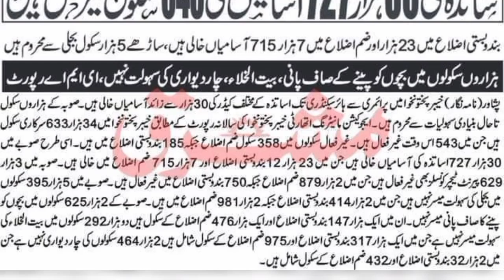Latest News for govt employees and Teachers of kpk